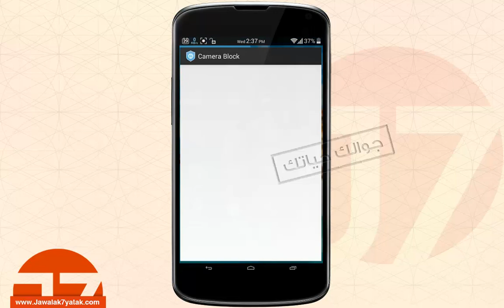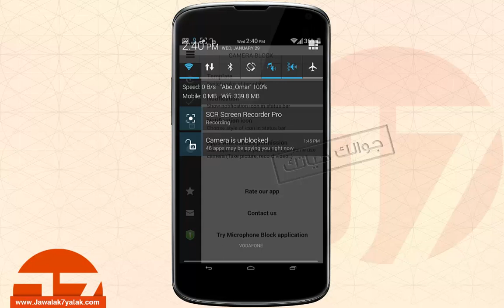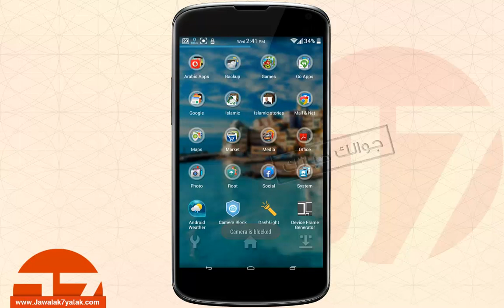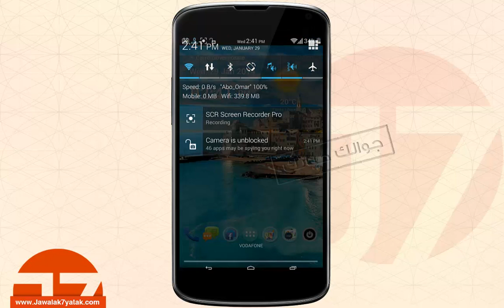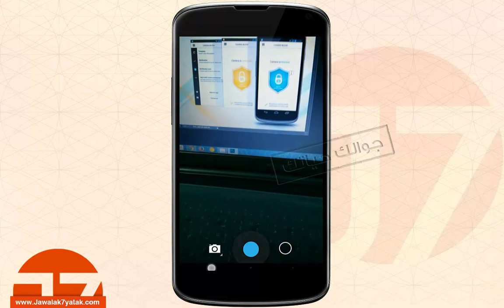Camera Block لغلق الكاميرا وحماية خصوصيتك من المتلصصين